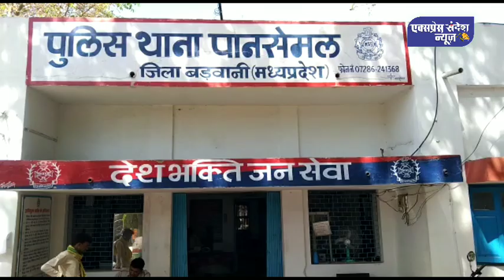pansemal - पुलिस को मिली बड़ी सफलता